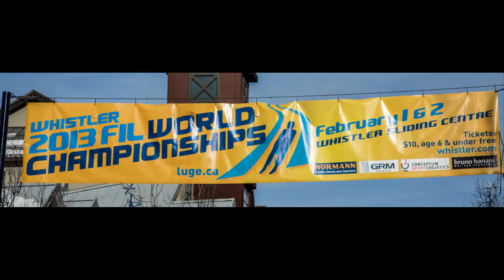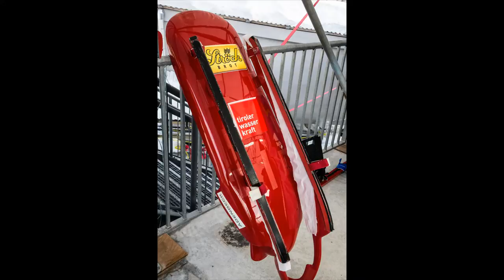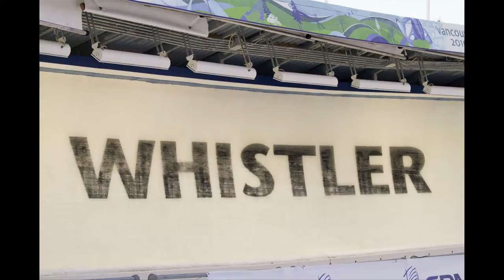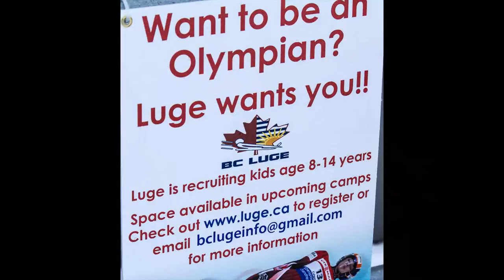Luge World Championships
Photo Essay from the 2013 International Luge Federation World Championships held at Whistler, BC, Canada